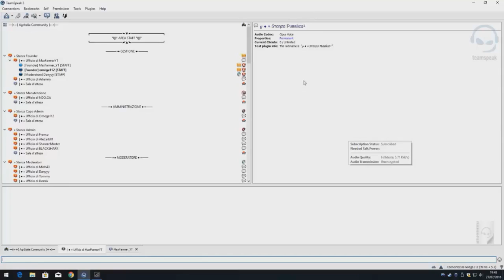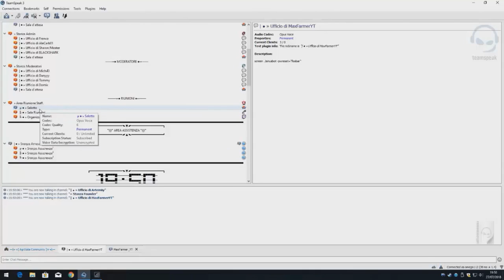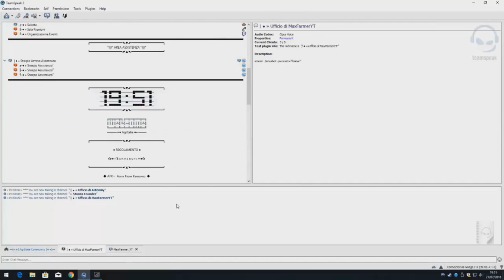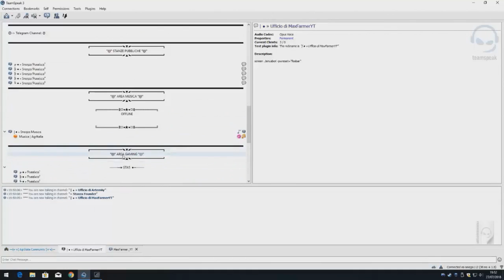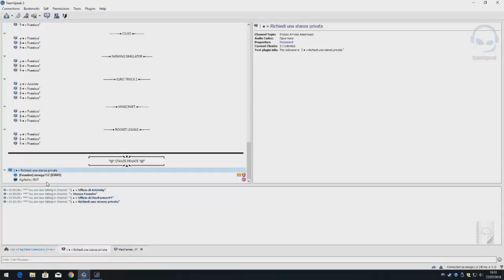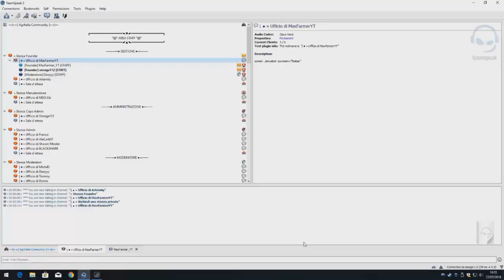Presentazione Ts Agritalia!!!! [ts.agritalia.tk]